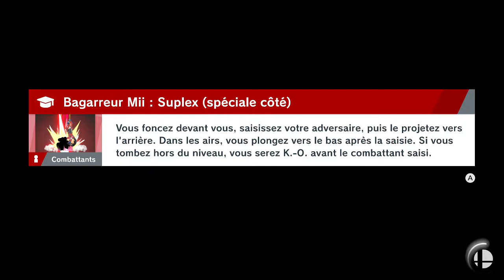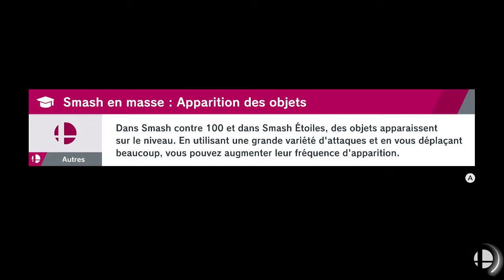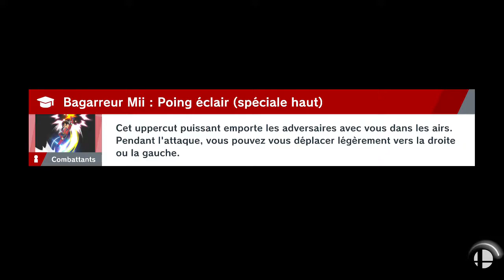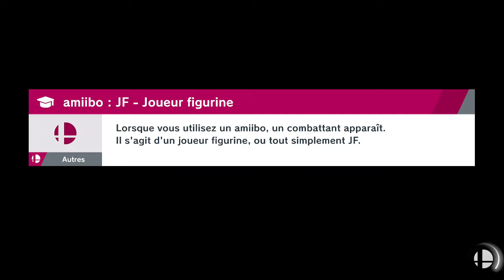Super Smash Bros Ultimate Playthrough Partie 52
Playthrough de Super Smash Bros Ultimate sur Switch
Partie 52
Mode Aventure - La Lueur du Monde